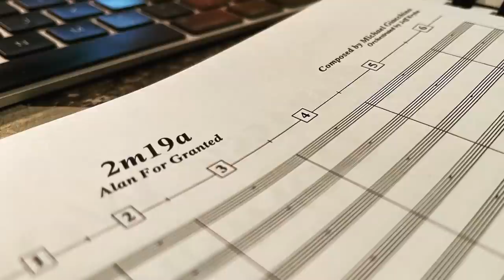New Jurassic World Dominion Details Revealed In BD Wong Interview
Some new details on Jurassic World: Dominion have been revealed in a BD Wong interview. The movie is said to have more weight to it and be a bigger film than the other Park movies so far. Alan, Ellie and Ian join Owen and Claire with dinosaurs all over the mainland in 2022.